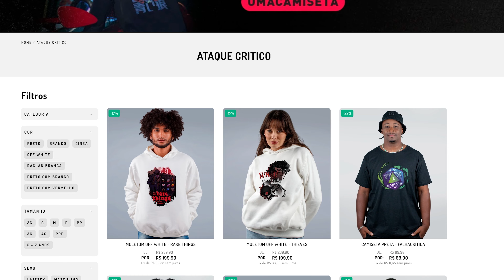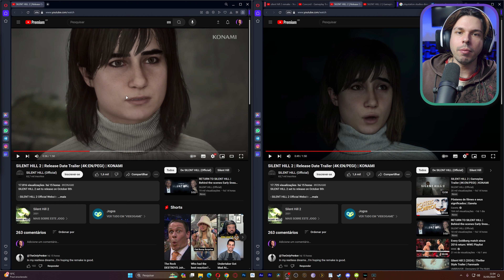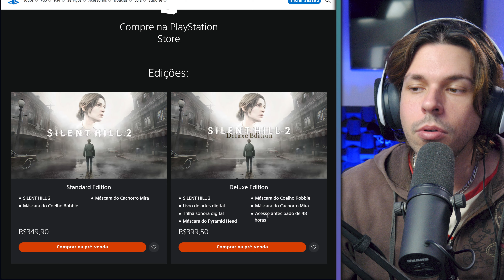Esse é o REAL PROBLEMA de SILENT HILL 2 REMAKE!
TAGS
Silent Hill 2 Remake Konami Bloober Team Flop Fail trailer new novo problema problem ugly graphics gráfico feio Angela análise analysis price preço event evento